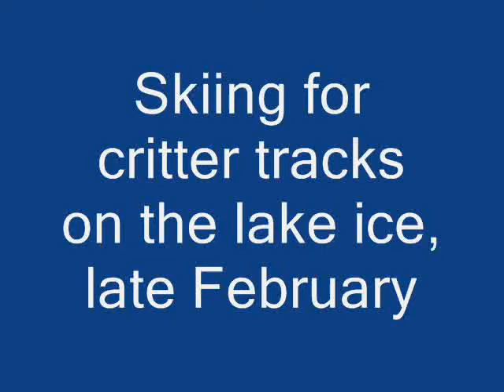Skiing for critter tracks, late February.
Skiing around the lake, looking at critter tracks in fresh snow.  Fresh snow so the skis are quiet.